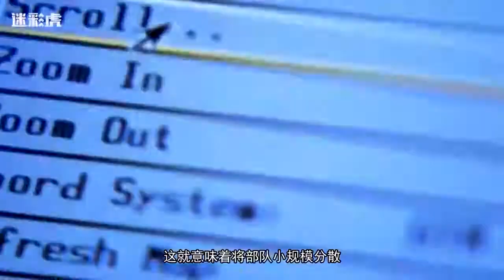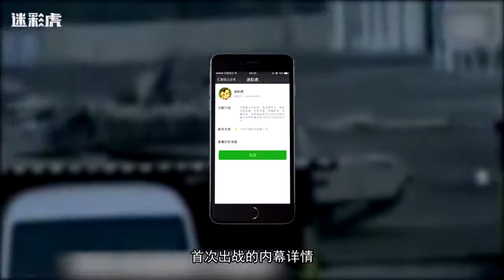吊打整编师的陆军合成营 中国陆军王者归来